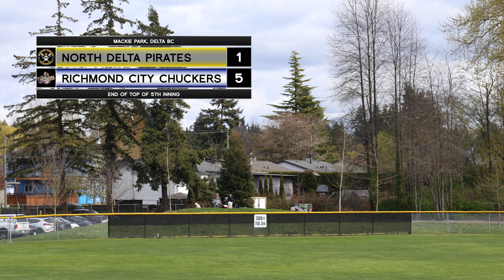Friday Night Special - Episode 29 - Richmond City Chuckers vs North Delta Pirates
Celly Entertainment Presents
Friday Night Special - Episode 29

Mackie Park, Delta BC
Richmond City Chuckers vs North Delta Pirates (April 6th, 2024)
BC Minor Baseball - U18 AAA Season Opener